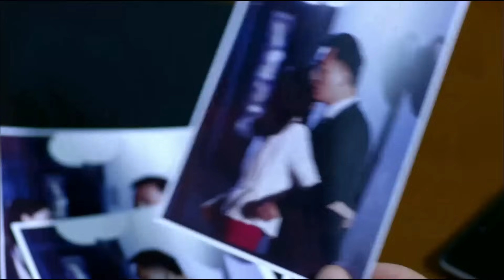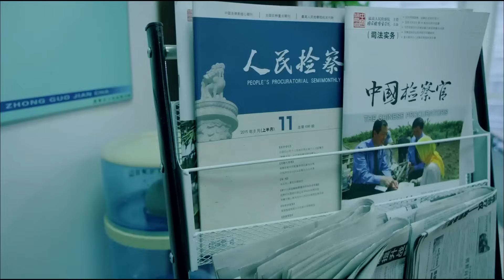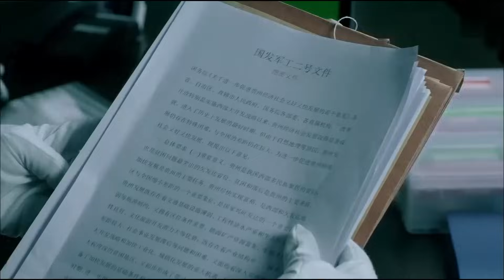【好看的电视剧】幕后女王 13｜殷桃、佘诗曼职场权斗，大搞事业却婚姻危机，两人老公都婚内出轨，小三竟是同一人！(殷桃/于荣光)